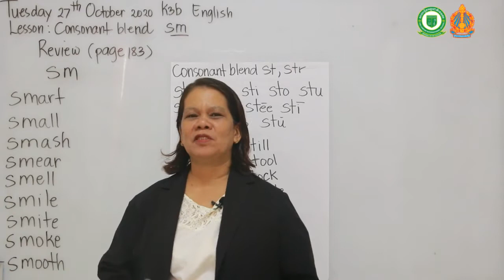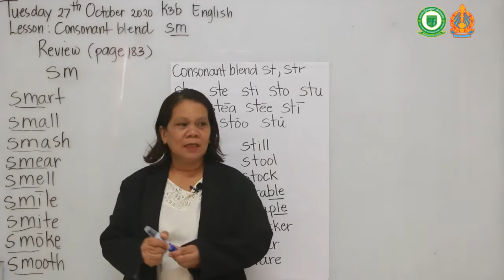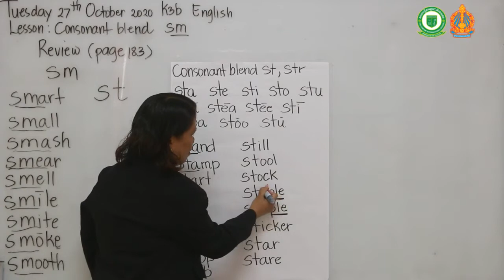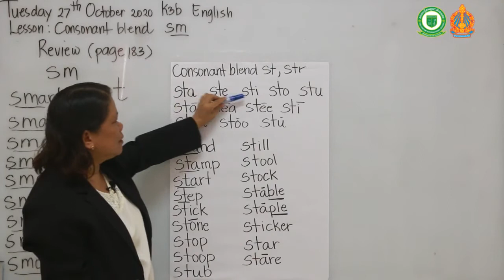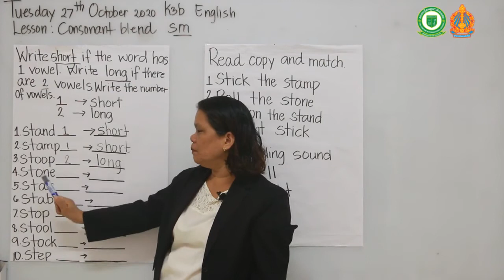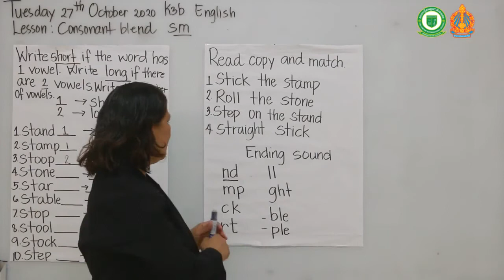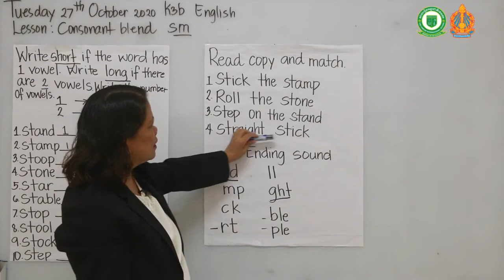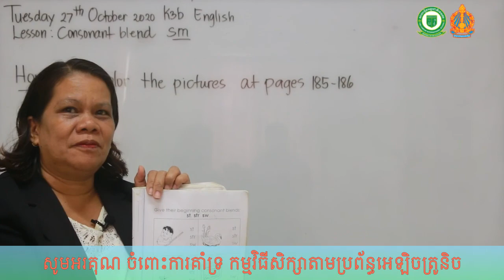Consonant blend sm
Kindergarten 3B
Subject: English
Lesson: Consonant blend sm
Taught by Teacher Elizabeth